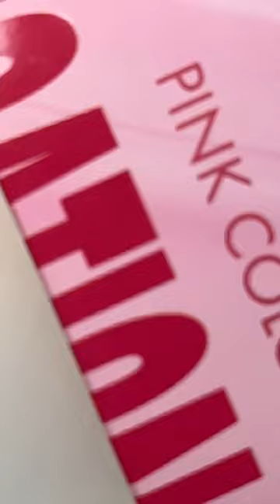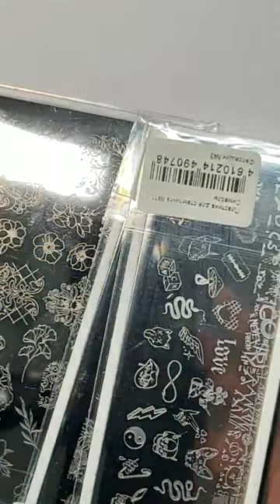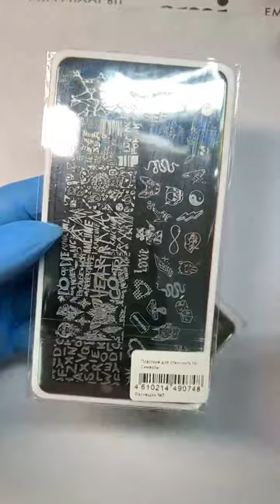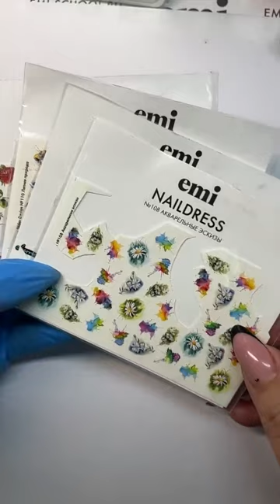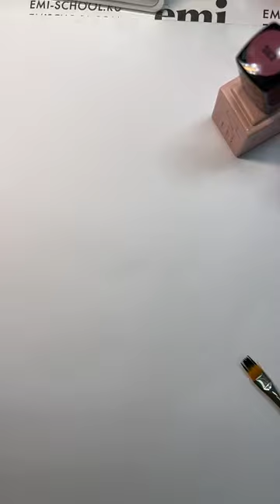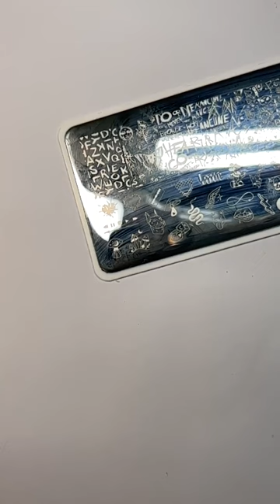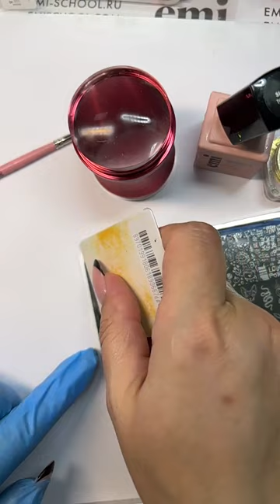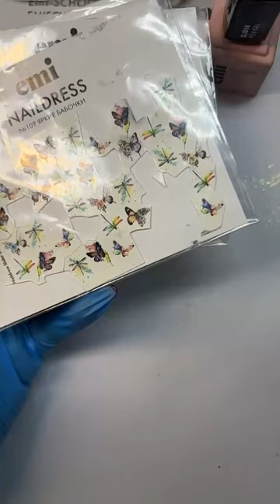Весенние дизайны набором Sensations + стемпинг. Мастер-класс Натальи Каклюгиной